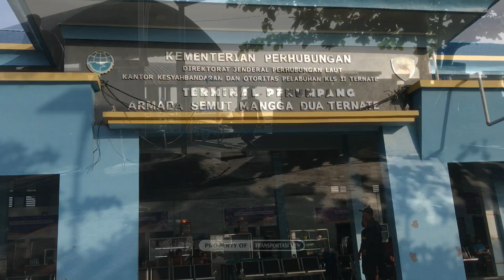Pagi Ini Laut Tenang Banyak Lumba Lumba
Kanal YouTube Transportasi View menayangkan video seru dan asyik terkait transportasi yang bisa kalian tonton secara gratis!